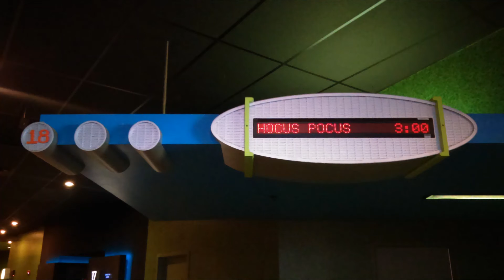Movie Review #125: Hocus Pocus 1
I saw this movie on October 31st, 2020 on Halloween at AMC West Chester 18 in West Chester Ohio in Auditorium 18. This is a 1993 movie distributed by Walt Disney Pictures.